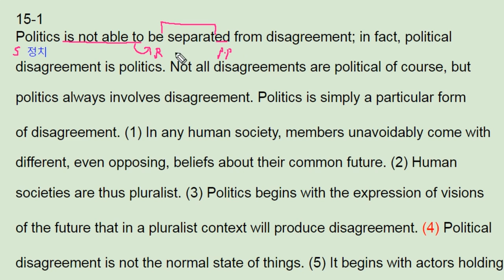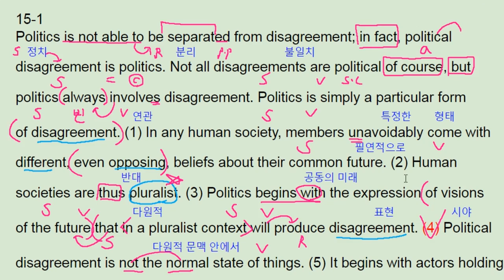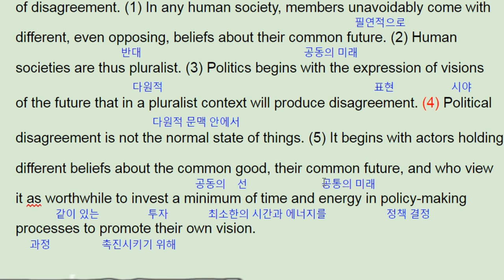리딩파워 속독 15강 1번 politics is disagreement - 번개콩